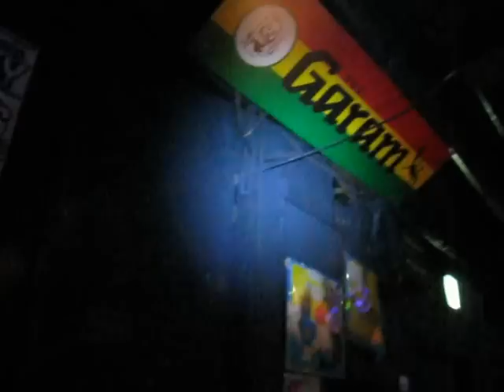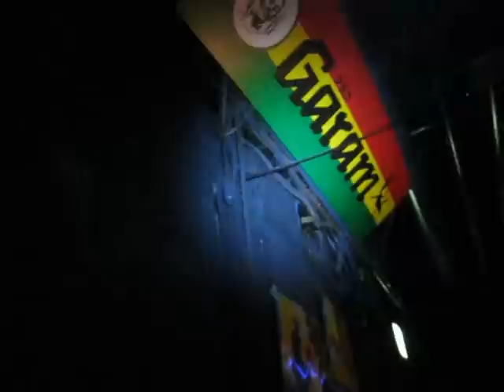10.Feb.2013 Tribe Works Inna GARAM Stylee @Garam vo.2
monthly Sunday Roots Dance @Garam, Shinjuku, Tokyo
Basque Dub Foundation 'Juggernaut' (One In The Spirit)